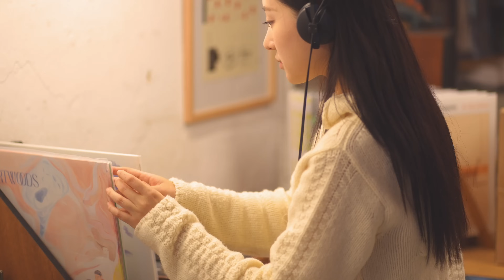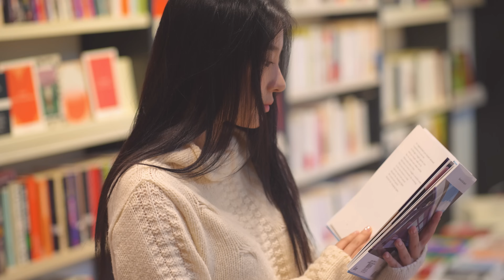[MV] Milena (밀레나) - Dear, Barcelona / Official Music Video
Milena (밀레나) - Dear, Barcelona / Official Music Video